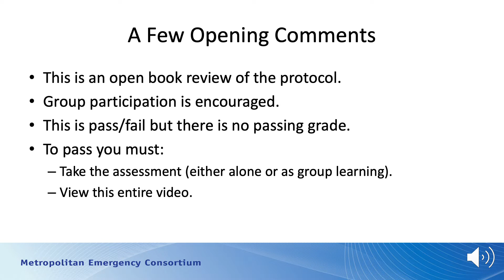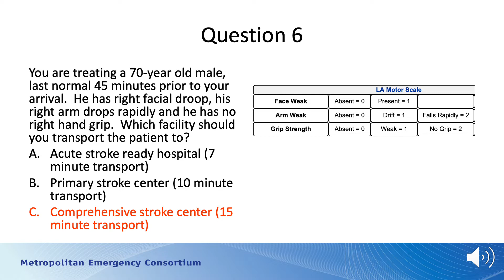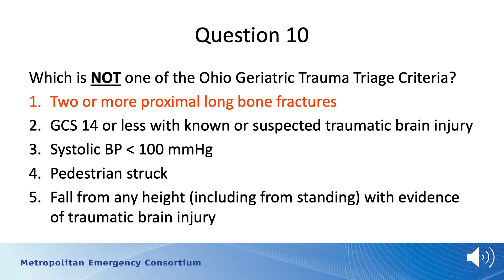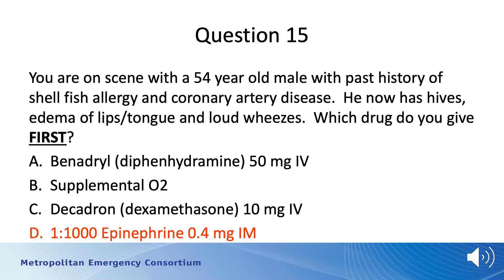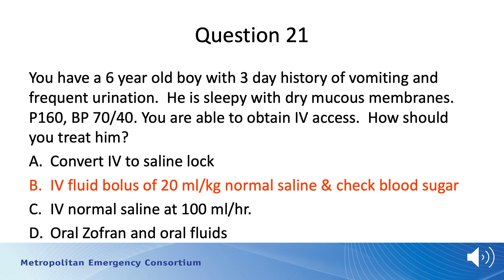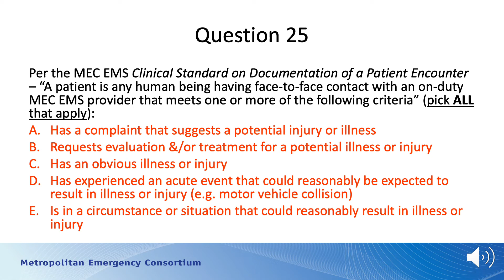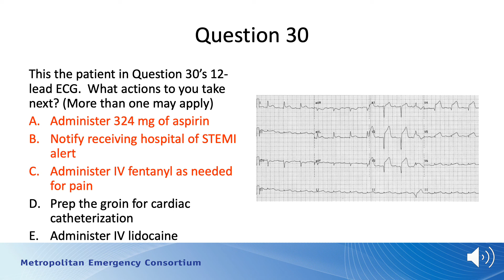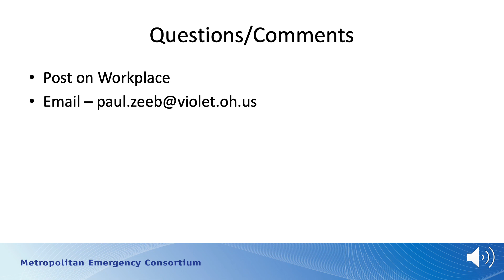2019 Protocol Assessment with Animations Recorded